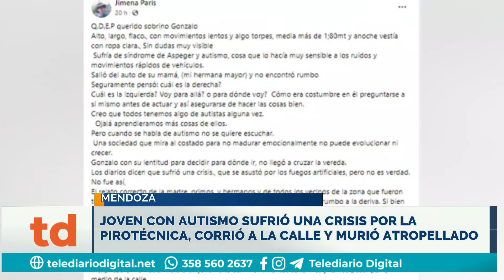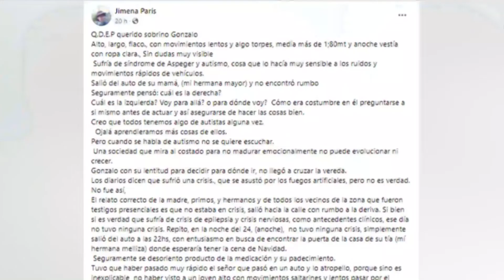Pirotecnia en Noche Buena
A pesar de las prohibiciones hubo pirotecnia en noche buena. ¿Qué pasa con quienes la padecen?
Dialogamos con Gabriela López - Mamá de tres niños con espectro autista.